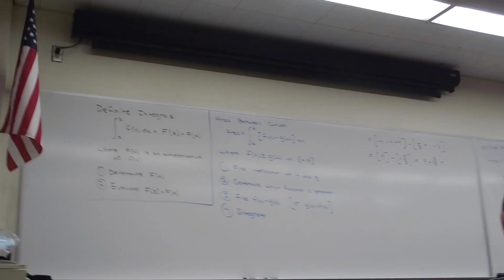Day 236 @ ASU!!! Day 69 of sophomore year!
The final vlog before going on break. Hope you enjoy. P.S. This is officially my shortest vlog.